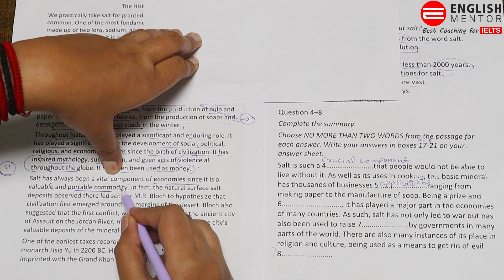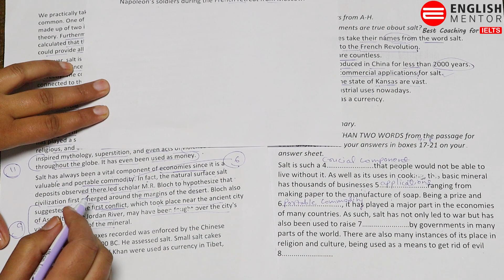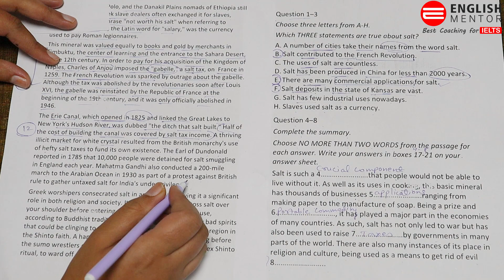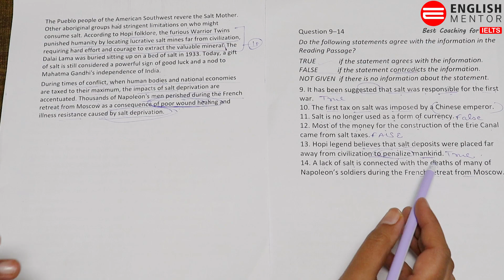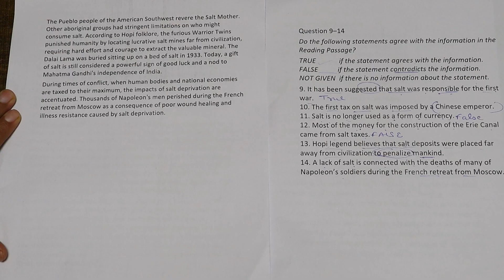IELTS Reading - History of Salt Solution with Time Management Strategies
Our Key features are:
• Personalized Coaching
• Experienced